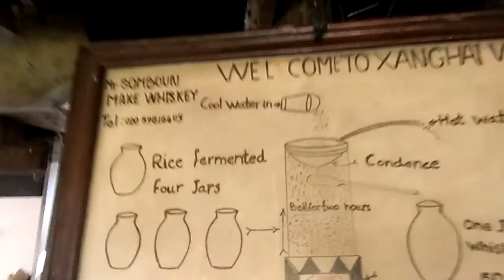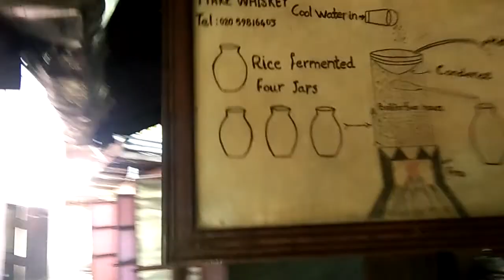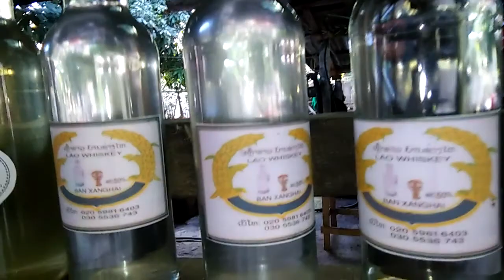A visit to Ban Xanghai village (Whisky village) in Laos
Friday (3/2/2020):- A visit to Ban  Xanghai village better known as "Whisky Village" near Luang Prabang in Laos.We 6 tourists were travelling by boat from Luang Prabang  to Pak Oy caves and "Whisky Village" is the stop on the way to the caves.It took us one and a half hour by a slow boat to reach "Whisky Village".In this village whisky is brewed by the local villagers and we were shown snake, scorpion, gecko lizard bottled in liquor something common in Vietnam.We were given a taste of the different brands of whisky and one of the brands tasted like wine.The village also has a "Cottage Industry" of spinning silk and cotton clothes. If travelling by road the distance from Luang Prabang is 20 Kilometers.:- Seafarer/Blogger/Traveller Rudolph.A.Furtado.